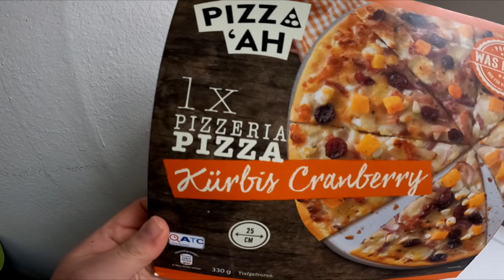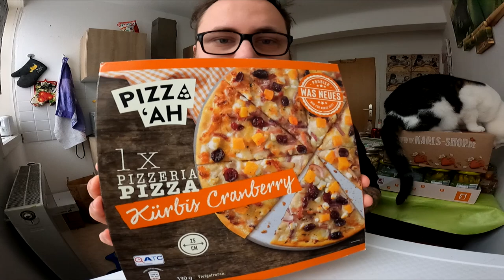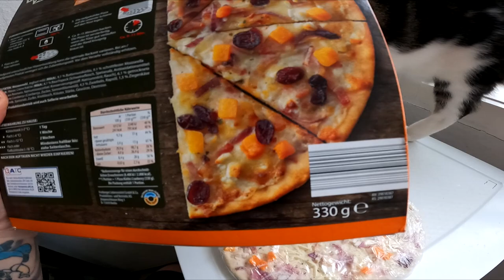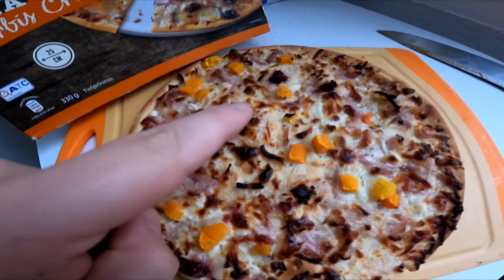Ramses Kitchen | Pizza Kürbis Cranberry (PIZZA ÁH) Halloween Special